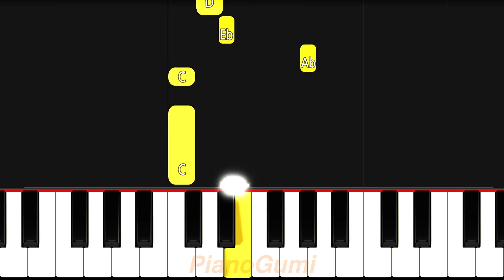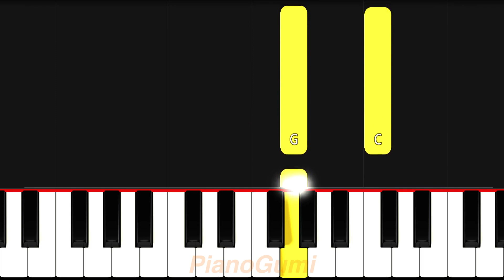One Piece OP 15 - "We Go!" - BEGINNER Piano Tutorial & Sheet Music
Iconic OP OPs let's gooo :3

Here is the beginner piano tutorial to learn how to play "We go! (ウィーゴー!)" by Hiroshi Kitadani from One Piece!